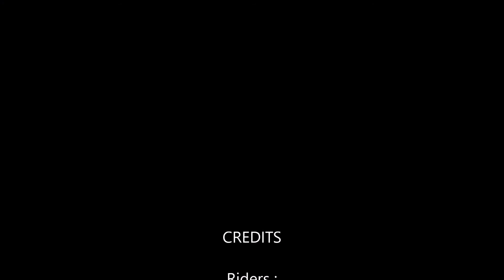M2P Day 1